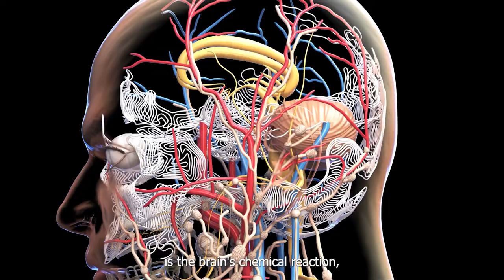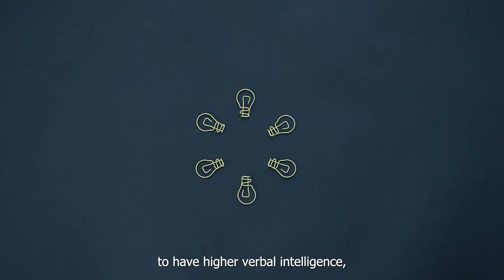25 Psychological Facts That Will Blow Your Mind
We have compiled 25 most interesting psychological facts about human that will blow your mind! Things like tears of joy and sadness, When are our creativity levels the highest, why we make bad decisions in love, and other fascinating psychological facts about human.

Some of these psychological facts are so intriguing that can help you understand yourself and people you interact with as these facts explain the things you observe in yourself and others!

🎞  STOCK FOOTAGE
Video : Pexels ([pexels.com] / Videvo ([videvo.net] / Other

Audio : Mixkit (mixkit.co)

Voiceover/Video :  Genius Stream Production Team

0:00 25 Interesting psychological facts about human

👨 About Genius Stream 👨

Genius stream is your library for learning practical information from research on psychology, health, self-improvement, relationship, human behavior, love and more. You’ll also find interesting facts, hands-on advice and practical information and concepts that will make your life easy.